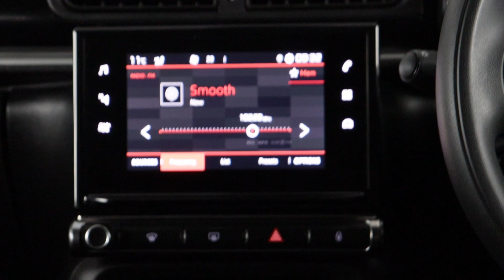CITERON C3 MC19WMU